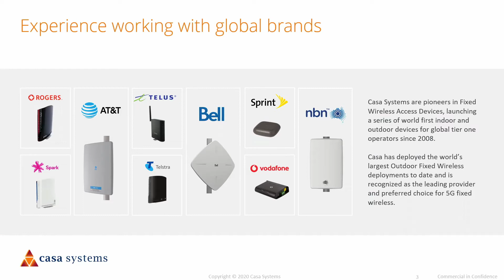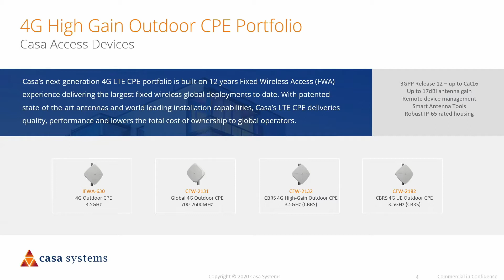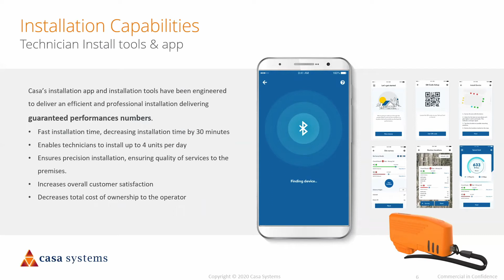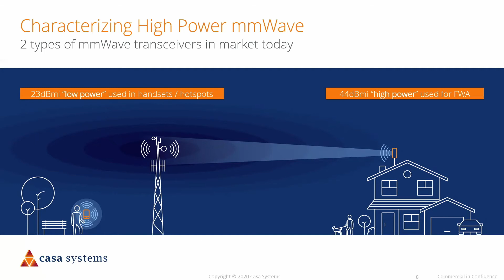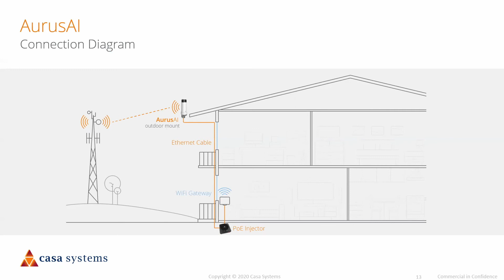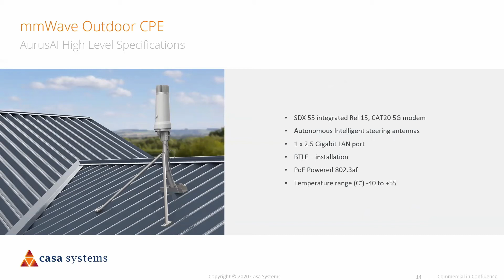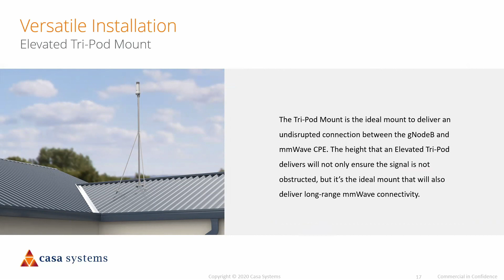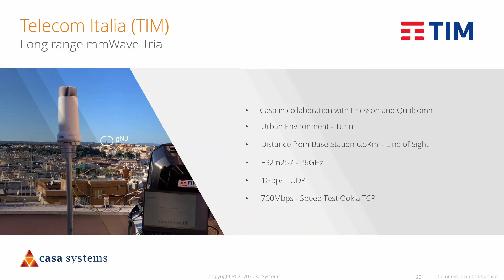Casa Systems 5G Fixed Wireless Access: High-Speed Broadband for All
Casa Systems access devices offer innovative 4G and 5G FWA products that deliver network efficiency, quality of service, and a cost-efficient deployment to global network operators.  Our extensive indoor and outdoor FWA products are designed to address different market requirements and use cases.